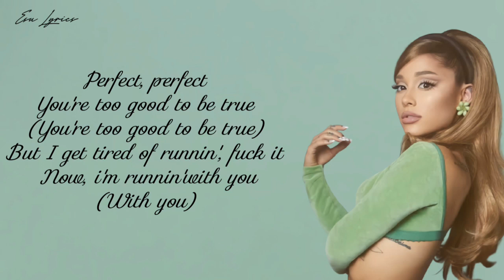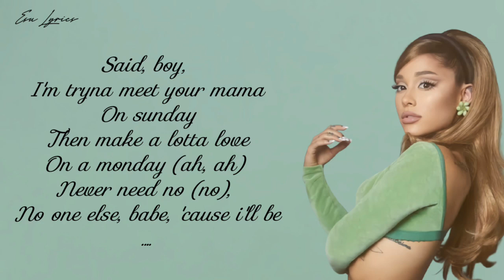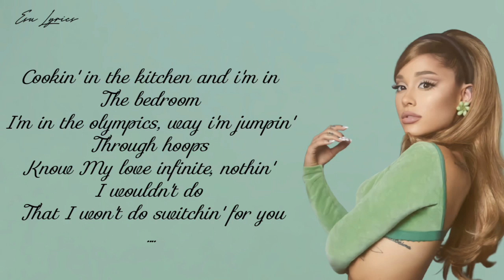Ariana Grande - Positions (Lyrics + Letra Ing)